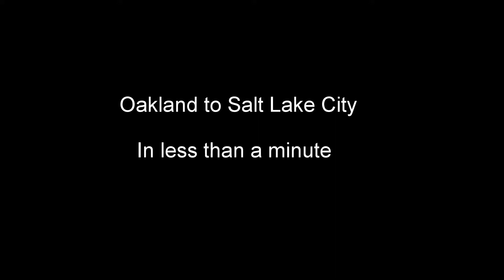Oakland to Salt Lake City in less than a minute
5 second time lapse

Southwest Flight 161 (OAK-SLC)

Departure 6:05am Pacific